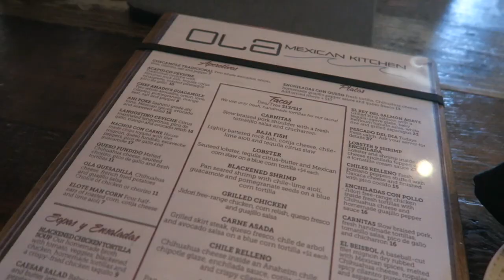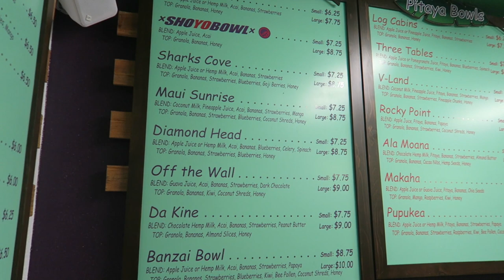HUNDREDS of CORGIS at the beach!!!!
Spent the day at Huntington Beach playing with Corgis with Diane and Codey! Chill vlog.

➤ MY DISCORD SERVER: mis.sh/harveydiscord